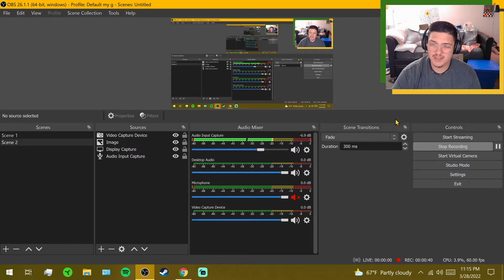Testing some things out...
Just testing things out, like the audio, outro, setup, and everything else.